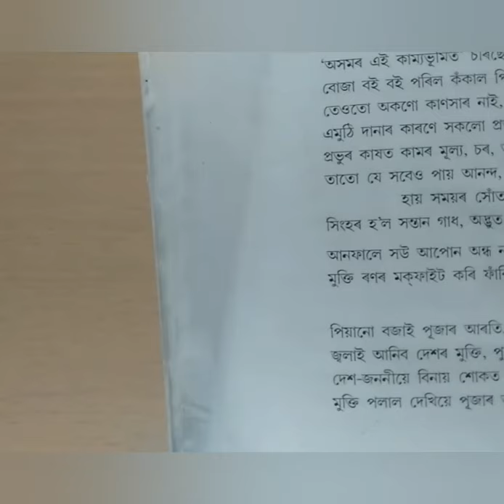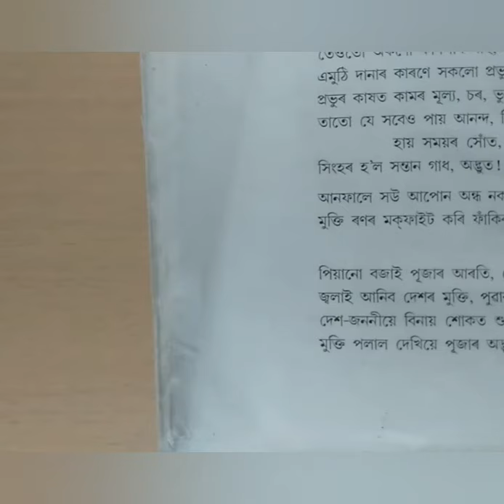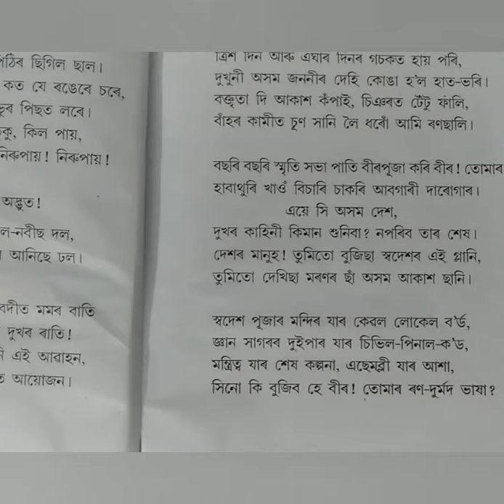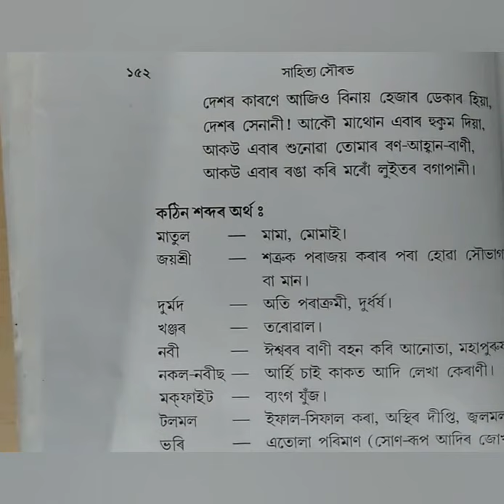লাচিত ফুকন H.S.1ST YEAR ASSAMESE